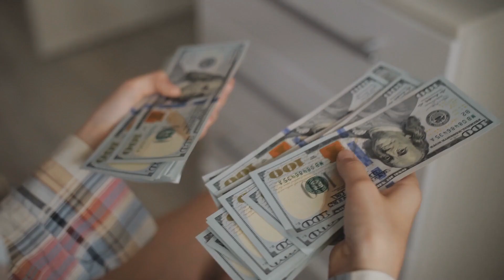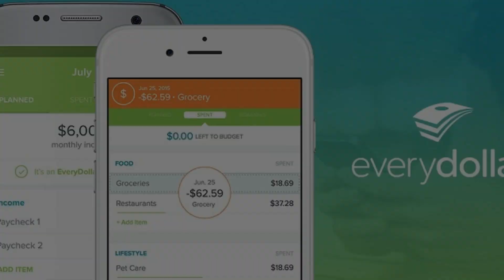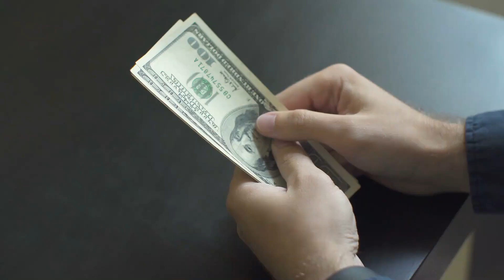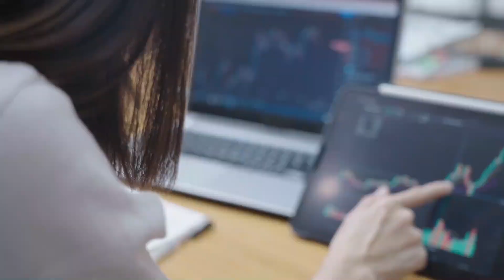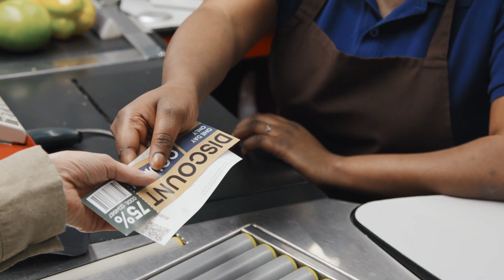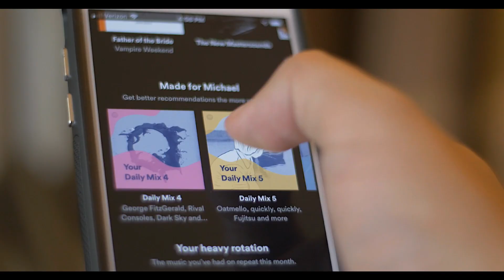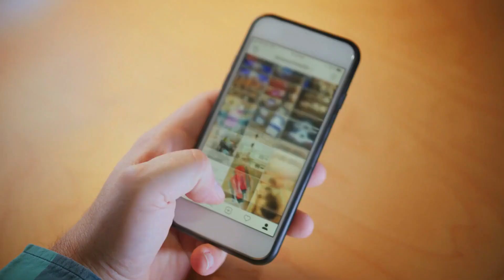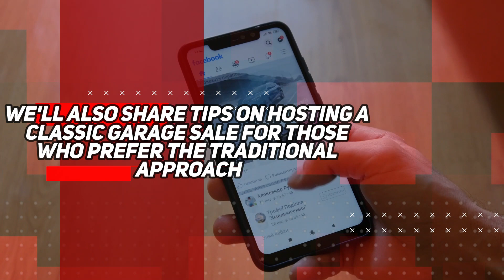The Ultimate Guide to Debt Elimination and Financial Freedom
In this comprehensive guide, you'll discover proven strategies and actionable steps to eliminate debt, attain financial independence, and secure your financial future.

Our debt-elimination process provides a clear roadmap to financial success, guiding you toward debt freedom. Learn essential debt reduction tips and wealth-building techniques to help you achieve your financial goals.

Join us on this journey to financial liberation, where we'll uncover the secrets of debt-free living and the path to financial prosperity.

Video Title: How to Follow the Ultimate Guide to Debt Elimination and Financial Freedom | Clever Coinage

The video has information on How to Follow the Ultimate Guide to Debt Elimination and Financial Freedom, But it also tries to cover the following subjects:

Debt Elimination Strategies
Financial Freedom Guide
Eliminate Debt Plan

✅  About Clever Coinage:

Welcome to Clever Coinage,

your premier source for insightful, engaging personal finance and wealth management content! Our mission is to help you navigate the intricate world of money with wit, wisdom, and a healthy dash of humor.

At Clever Coinage, we firmly believe managing wealth shouldn't be dull. Instead, we aim to make finance fun, turning complex financial concepts into digestible, relatable content. We strive to debunk prevalent money myths and provide you with smart strategies to maximize your earnings and achieve your financial goals.

As your trusted guide, we pledge to illuminate the path to financial enlightenment, creating a community where we overcome financial hurdles and celebrate money milestones.

So, strap in and prepare for a thrilling journey to financial wisdom!